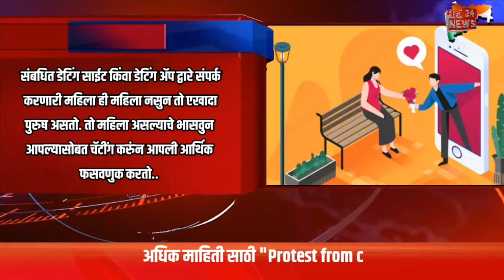डेटिंग अ‍ॅप किंवा डेटिंग साईटवर मैत्री बनवण्याच्या उद्देशाने आपली फसवणुक झाली आहे का ?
डेटिंग अ‍ॅप DatingApp किंवा डेटिंग साईटवर DatingWebsite मैत्री बनवण्याच्या उद्देशाने आपली फसवणुक झाली आहे का ?

आपले स्वतःचे अश्लिल चित्रफित व्हॉट्‌सअप व्हिडिओ कॉल वरुंन व्हॉट्‌सअप स्क्रीन रेकॉर्डर द्वारे सेव्ह करुंन ते सोशल मिडीआवर अपलोड न करणेबाबत तुम्हाला ब्लॅकमेल करुंन तुमच्याकडून पैसे घेऊन  तुमची  आर्थिक फसवणुक झाली आहे का
सध्या भारतात तसेच महाराष्ट्रामध्ये तरुंण वर्ग हा मोठया प्रमाणामध्ये वेगवेगळंया पध्दतीने अनोळंखी मुलींशी किंवा महिलांशी मैत्री करण्यासाठी वेगवेगळंया डेटिंग अ‍ॅप किंवा डेटिंग वेबसाईटवर स्वतःचे नावाने, स्वतःची वैयक्तिक माहिती भरुंन रजिस्ट्रेशन करुंन ठेवतो. त्यामागे सदर साईटवर तरुंणाचा जाण्याचा उद्देश हा अनोळंखी मुलीशी व महिलांशी मैत्री करण्याचा हेतु असतो. किंवा काही तरुंण प्रथमतःच सदर साईट व अ‍ॅपवर काय असते व कशाप्रकारे  हया अ‍ॅपमध्ये मैत्री करता येते याचा शोध घेण्यासाठी रजिस्ट्रेशन करुंन पहात असतात. परंतु एकदा आपले हयाﾠडेटींग अ‍ॅप तसेच डेंटिंग साईटवर ईमेल व मोबाईल नंबरद्वारे रजिस्ट्रेशन झाले क्षणातच आपल्याला अनोळंखी मोबाईल क्रंमाकावरुंन तुमच्या व्हॉट्‌सअप वर मेसेज यायला सुरुंवात होते. सदर अनोळंखी व्हॉट्‌सअप मोबाईल नंबरच्या प्रोफाईल वर एखादया सुंदर मुलीचा फोटो अपलोड केलेला असतो. त्यांनतर तुम्ही तो मेसेज त्याच मुलीने पाठवला असे गृहित समजुन तिच्यासोबत सुरुंवातीला नॉर्मल चॅटींग करायला सुरुंवात करतो नंतर नंतर तिच्यासोबत जास्त प्रमाणात ओळंख झाल्यावर तिला आपण आपल्या विषयी सर्व वैयकि माहिती उदा. आपले पुर्ण नाव, घराचा पत्ता, वडीलांचा व्यवसाय, आईचा व्यवसाय तसेच घरातील सर्व व्यक्तींची संपुर्ण माहिती व त्यांचे वैयकि फोटो त्यास शेअर करत असतो. तसेच मैत्री अजुन प्रमाणात वाढल्यावर वेगवेगळें विषयावर तिला आपली वैयक्तिक  कागदपत्रे देखील पाठवितो. त्यांनतर सदर अनोळंखी व्यक्ती आपल्याला प्रेमाचे मेसेज व्हॉट्‌सअपद्वारे पाठवित असते. सदर अनोळंखी व्यक्ती तुमच्यावर प्रेम करते किवा इम्प्रेस झाली असे समजुन तुम्हीही तिला तशेच प्रकारे मेसेज पाठवित असतो. त्यानंतर तिच्यासोबत खोलवर चॅटिंग झाल्यानंतर तिला भेटण्यास बोलवतो परंतु सदर अनोळंखी व्यक्ती वेगवेगळें कारण सांगुन आपणास टाळांटाळं करीत असते. तुम्ही त्या अनोळंखी व्यक्तीच्या मोहजाळंयात अडकुन बसलेले  असतात. परंतु सदर अनोळंखी व्यक्ती कोणत्याही प्रकारे आपणास भेटणे शक्य नाही. मला माझे घरचे बाहेर सोडत नाही असे वेगवेगळें कारण सांगुन आपणास टाळंत असते. आपण तिचे सर्व गोष्टींवर विश्र्वास ठेवतो. त्यानंतर आपण तिच्या एवढया आहारी जातो की आपण तिला व्हॉटसअप व्हिडिओ कॉल द्वारे आपले पर्सनल गोष्टी पण शेअर करत असतो किंवा दाखवत असतो. परंतु पर्सनल व्हॉटसअप व्हिडिओ कॉल असतांना अनोळंखी व्यक्तीच्या व्हॉट्‌सअपच्या कॅमेराजवळं ती अनोळंखी व्यक्ती  आपल्याला स्वतःचे चित्रफित दाखवत असल्याचे भासवुन त्याठिकाणी अश्लिल चित्रफित चे व्हिडिओ चालु करुंन ठेवते. सदर अनोळंखी व्यक्ती तुम्ही कधी पाहिलेले नसतात त्यामुळें  संबधित अश्लिल चित्रफित मधील व्यक्ती तुम्ही जिच्यासोबत चॅटिंग करतात ती तिच आहे असे समजुन तुम्हाला गैरसमज निर्माण होते. त्या अश्लिल चित्रफितामधील संबधित अनोळंखी व्यक्ती ही तिचा पर्सनल व्हिडिओ शेअर करत असते व ते व्हिडिओ पाहुन तुम्ही तुमचे भान ठेवत नसल्याने अश्लिल हावभाव करत असतात. परंतु  तुमचा व्हॉट्‌सअप व्हिडिओ कॉल ही अनोळंखी व्यक्ती व्हॉट्‌सअप व्हिडिओ स्क्रिन रेकॉर्डर द्वारे रेकॉर्ड करुंन सेव्ह करते.

त्यानंतर तुमचाच अश्लिल हावभाव करणारा व्हॉट्‌सअप व्हिडिओ तुमच्या व्हॉट्‌सअपवर नंबरवर पाठवुन तुम्हाला भीती घालवण्याचा प्रयत्न करतात , तुम्ही तुमचा व्हिडिओ पाहुन आश्चर्य चकीत होऊन घाबरुंन जातात. आणि तिला व्हिडिओ डिलीट करण्याची विनंती करतात. परंतु संबधित अनोळंखी व्यक्ती ही तुम्हाला तुमचा वैयक्तिक अश्लिल हावभाव करणारा व्हिडिओ तुमच्या परीवारातील सर्व व्यक्तींना तसेच सोशल मिडीआवर अपलोड करण्याची धमकी देतात. सदर व्हिडिओ कुठेच अपलोड करायचे नसल्यास मला ५०००/- ते १००००/- रुंपये गुगल पे किंवा पेटीएम द्वारे पाठवण्यास सांगते. तिचा गुगलपे व पेटीएम वॉलेट नंबर ती अनोळंखी व्यक्ती  व्हॉट्‌सअपद्वारे तुम्हाला पाठवितात. तुम्ही तुमची इज्जत जाऊ नये म्हणुन व तुमची बदनामी होऊ नये म्हणुन तसेच तुमच्या घरच्यांची वैयीक माहिती तसेच फोटो तिच्याजवळं असल्याने तिचा ती दुरुंपयोग करुं नये यासाठी तात्काळं ﾠअनोळंखी व्यक्ती याने मागणी केले प्रमाणे पैशाची रक्कम ही त्यांना पाठवुन देतात अश्या पध्दतीने तुमची आर्थिक फसवणुक होते व तुम्ही अश्या प्रकाराला बळी पडतात.

संबधीत डेटिंग अ‍ॅप व डेटिंग साईट पासुन तुम्ही कशी काळंजी घ्यावी :-
संबधित डेटिंग साईट किंवा डेटिंग अ‍ॅप द्वारे संपर्क करणारी महिला ही महिला नसुन तो एखादा पुरुष असतो. तो महिला असल्याचे भासवुन आपल्यासोबत चॅटींग करुंन आपली आर्थिक फसवणुक करतो.
कोणत्याही अनोळंखी व्हॉट्‌सअप व्हिडिओ कॉल उचलु नका.

कोणत्याही प्रकारच्या डेटिंग अ‍ॅप तसेच डेटिंग साईट वरुंन आलेले

सदर माहिती CyberP वेबसाईटवर
श्री अरुण परदेशी
पोलीस निरीक्षक,  सायबर पोलीस स्टेशन अहमदनगर
सायबर तज्ञ पोलीस कॉ
राहुल गुंडू
सायबर पोलीस स्टेशन अहमदनगर

मार्फत जनजागृती साठी
cyberP
वेबसाईटवर पोस्ट केलेली आहे